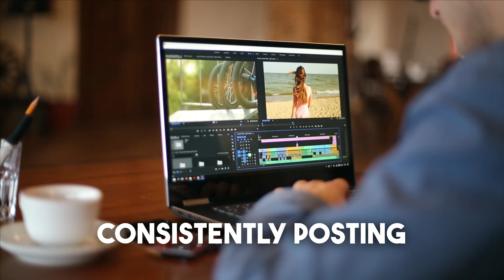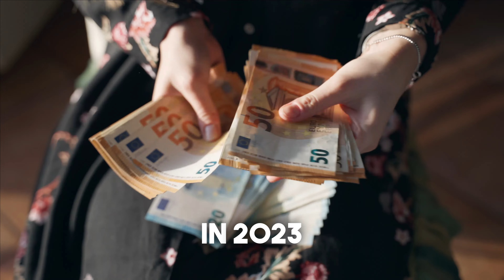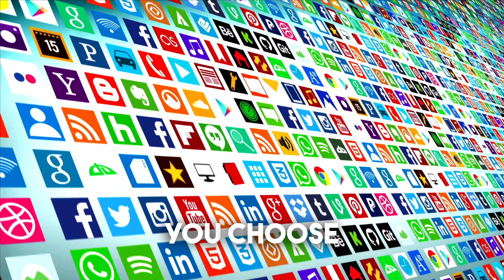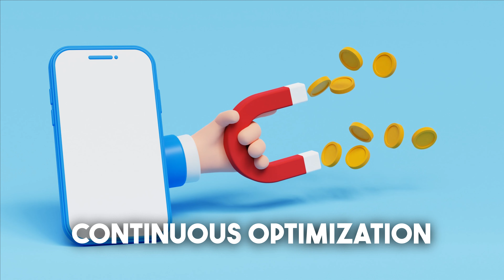What are the BEST Sidehustles for 2024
Looking to boost your income in 2024? 🌟 In this video, we explore the top online side hustles that you can start right from the comfort of your home, and possibly, generate you passive income. From YouTube Automation to Network Marketing, we cover a variety of lucrative options to help you find the perfect side gig.

By the end of this video, you'll have a comprehensive overview of various online side hustles and actionable steps to get started. Whether you're looking to supplement your income or build a full-time business, these side hustles offer great potential.

0:00 Intro
0:30 What is a Side Hustle
1:03 Youtube Automation
2:43 Dropshipping
4:58 Etsy
5:45 Digital Products
6:43 Affiliate Marketing
7:34 Network Marketing
8:29 Wrap Up